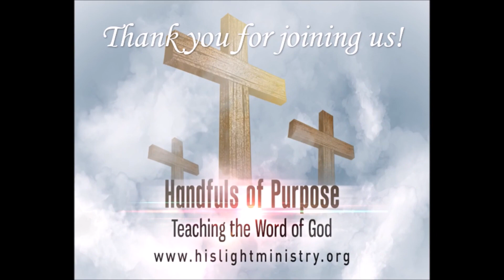Victory over sin